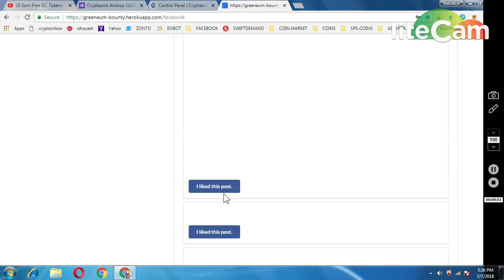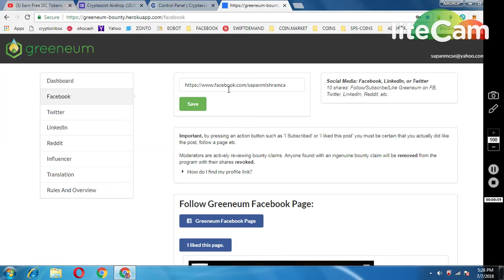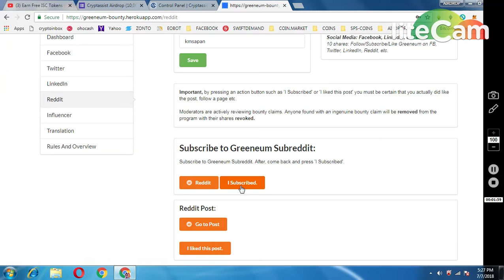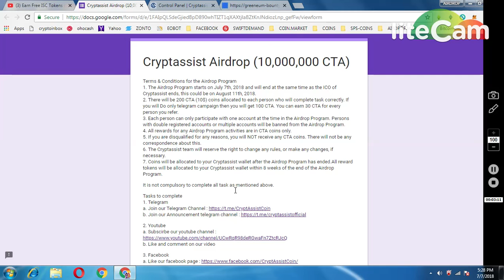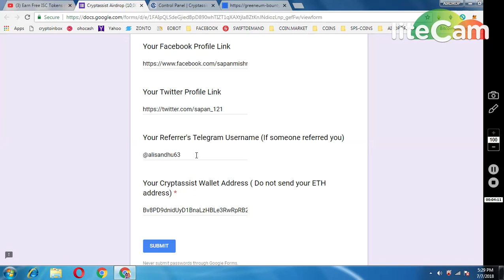GREENEUM BOUNTY 30$ || CRYPTAL ASSIST AIRDROP || LEGIT PROJECTS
** REFFERALNAME : @sapanmishrabca
must reply
Join Airdrop
Bitcointalk Username : paulscathedral
Telegram Username : @warem5454
Twitter Username : @paulscathedral
Wallet Cryptassist : C5W3ULYphvzd5uzievhkRmxJPJbAGWc5jf